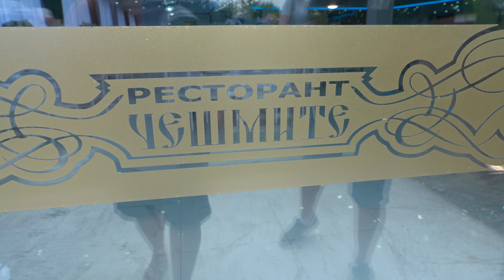Ресторант Чешмите Град Мъглиж Казанлъшко GSM 0894 202777 Facebook Иван Динков